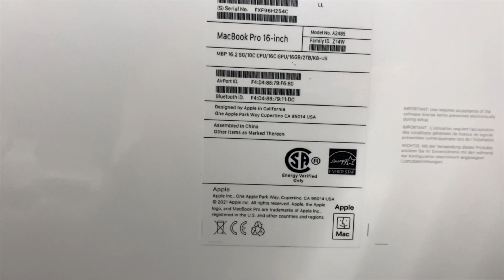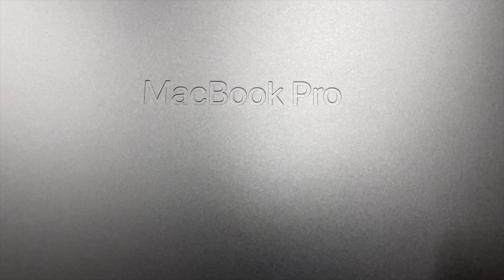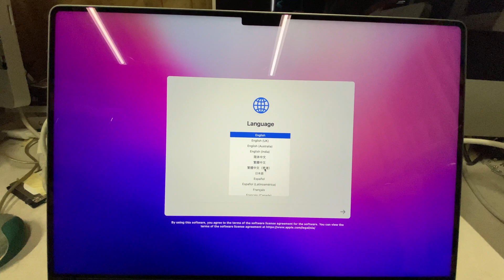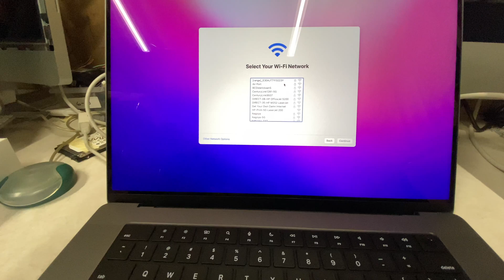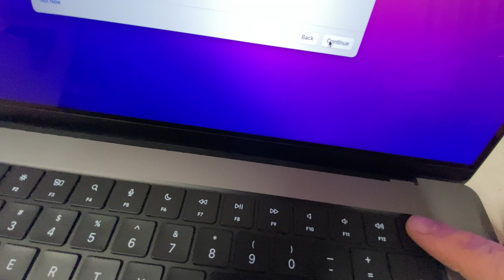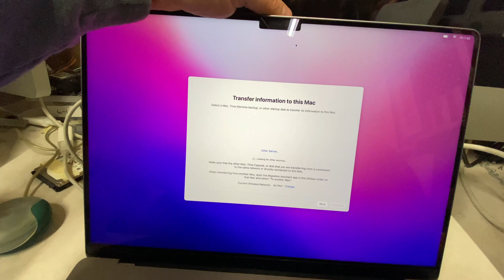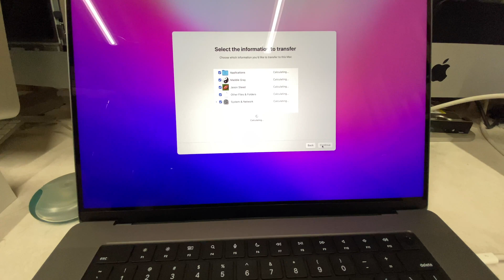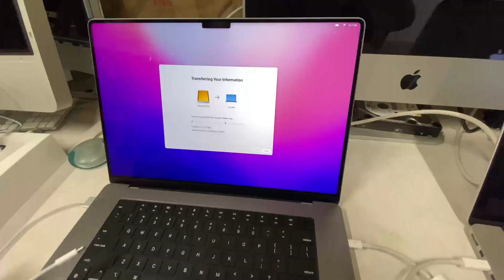New 16" M1 MacBook Pro - How to migrate data from an older Mac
Opening up the latest 16" MacBook Pro, powered by Apples latest M1 SoC.

Powering it up and then Migrating from and Older Gen 2015 MacBook Pro.